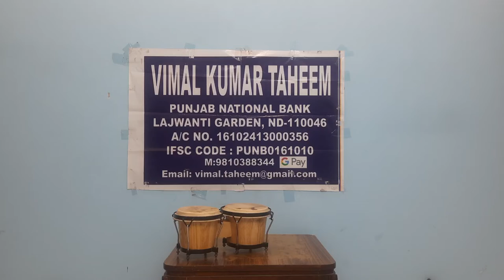Bongos Lesson 741 (Hindi)